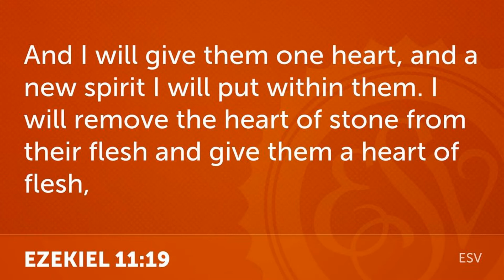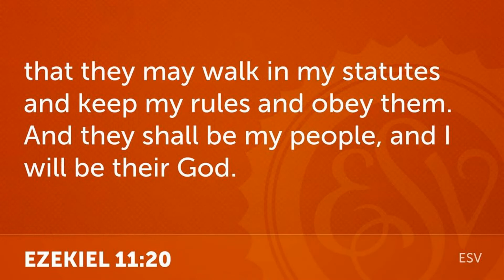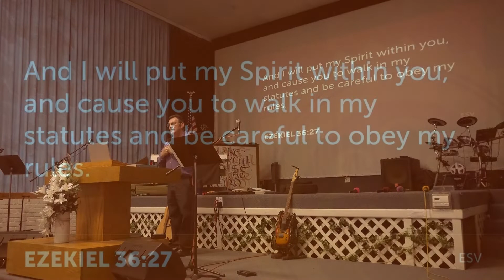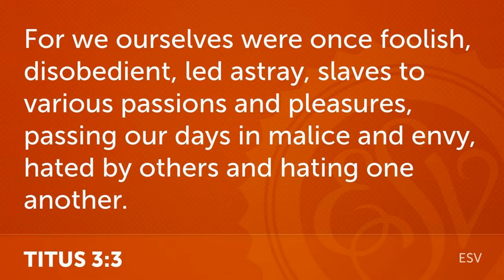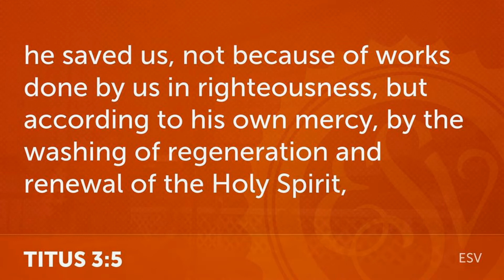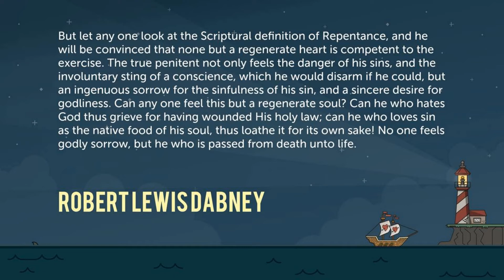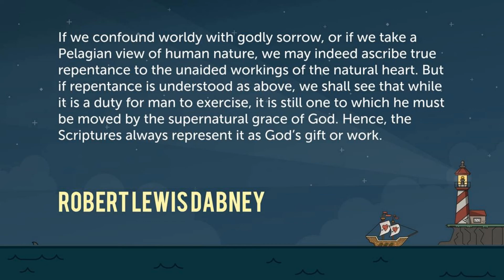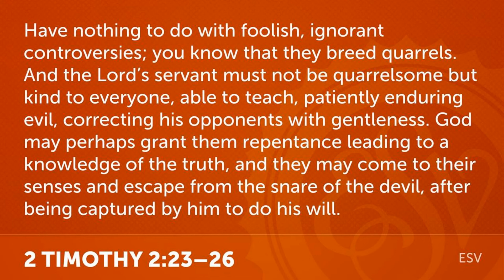Human Response, The Fruit of God’s Divine Work Part 1 Pastor Brian Poad 05 17 20 AM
Sunday Morning Sermon at Victory Christian Fellowship in Rock Springs Wyoming For more information and sermons go